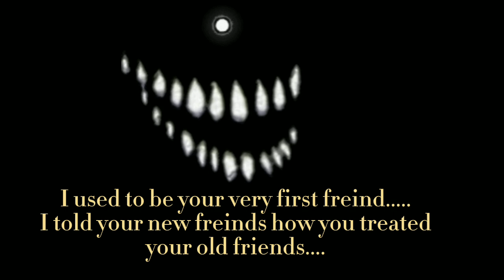The experienced (the shin tiky files final episode)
make sure you come to the discord for early announcements of any series or video recommendations